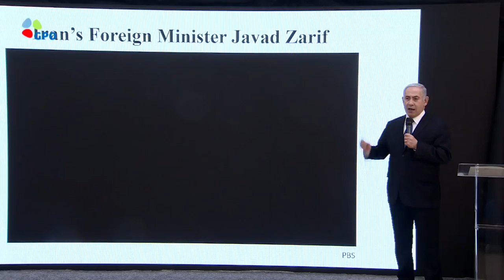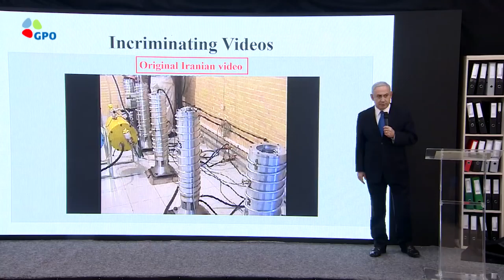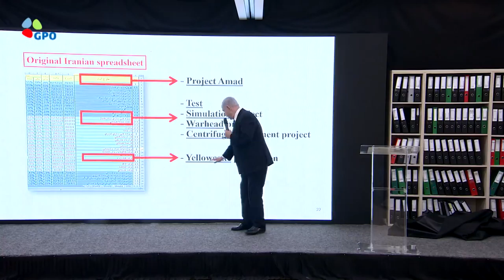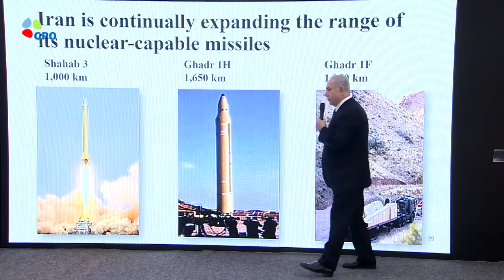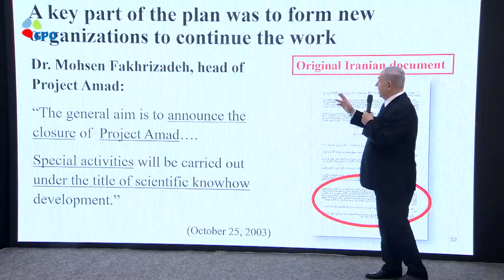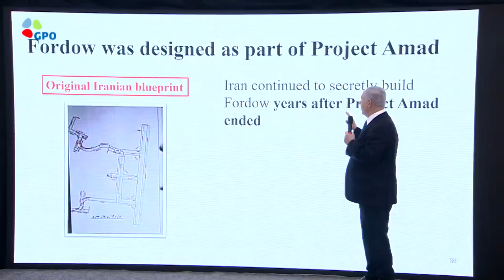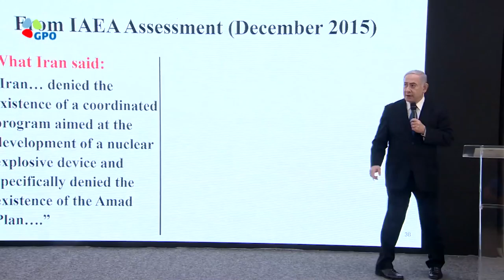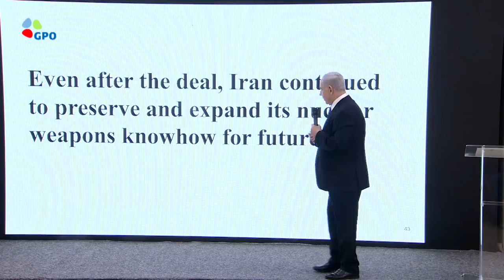Israel TV Network( IsraelTVNetwork IsraeliTV IsraelTVToday IsraelTVNews 120)IsraeliTV Israeli TV